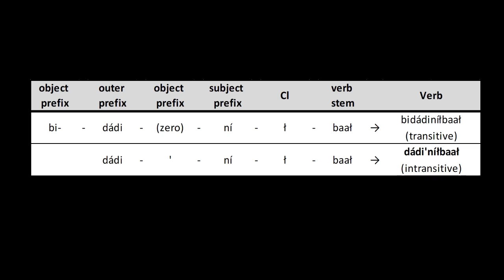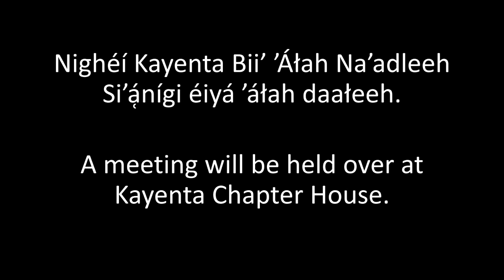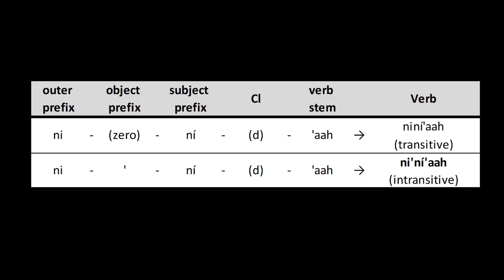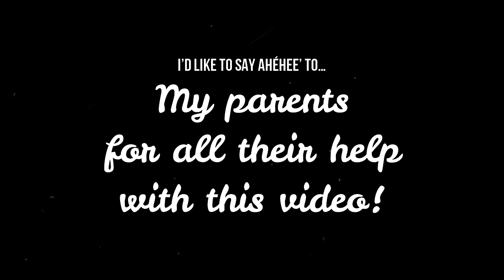How to Say, "Put On Your Mask," in Navajo (Diné Bizaad)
Good evening! In today's video, I teach you how to say, "Put on your mask," in the Navajo language.

Sorry, I have uploaded this six times so far. It's a 20 minute video with a lot of captions & some of the incorrections I find only after I post it, lol! I think this is going to be the FINAL version. So, enjoy!

The easiest way to say put on your mask is, "Nimask ánílééh.”
If I'm putting on my mask, I'd say, "Shimask áshłééh."
If my brother is putting on his mask, I'd say, "Travis bimask íílééh."

You can use this verb to say putting on articles of clothing:
-  Nich’ah ánílééh     (Put on your hat)
- Ni’éétsoh ánílééh    (Put on your jacket)
- Ni’éé’ naats’oodii ánílééh   (Put on your T-shirt)
- Ni’éé’ naats’oodii ánílééh   (Put on your sweater)
- Niziiz ánílééh     (Put on your belt)
- Nideiji’éé’ ánílééh    (Put on your shirt)
- Nitł’aaji̜’éé’ ánílééh    (Put on your pants)
- Nitł’aaji̜’ééyázhí ánílééh  (Put on your underwear)
- Nitł’aakał ánílééh    (Put on your skirt)
- Nistłee’ ánílééh    (Put on your socks)
- Nikee’ ánílééh     (Put on your shoes)

You can even say:
- Niseat belt ánílééh.   (Put on your seatbelt.)
- ’Ach’á̜á̜h sis ánílééh.  (Put on your seatbelt.)

Another way to say put on your mask is to say, "Cover it," using a verb specifying using a cloth-like item. The first example is the transitive verb, "Bik’íníłtih.”

To say, “Cover your face with a mask,” say, “Ninii’ mask bik’íníłtih.”
If I’m covering my face with a mask, I’d say, “Shinii’ mask bik’éshtih.”
If I'm saying Tyrique is covering his face with a mask, I’d say, ‘Binii’ mask yik’ííłtih.”

How to use, "Bik’íníłtih":
- Bikáá’ dah asdáhí beeldléí bik’íníłtih. Cover the chair with a blanket.
- Bikáá’ adání na’at’áhí bik’íníłtih. Cover the table with a cloth.
- Awéé’ beeldléí bik’íníłtih. Cover the baby with a blanket.

The next example is the intransitive verb, "Bik’í’íłtih." It is intransitive. So we don't mention the mask.

To say, "Cover your face," say, "Ninii’ bik’í’íłtih.”
If I'm putting on my mask, I’d say, “Shinii’ bik’é’éshtih.”
If I'm saying Tanya is putting on her mask, I'd say, “Tanya binii’ yik’é’éłtih.”

How to use, "Bik’í’íłtih:"
- Bikáá’ adání bik’í’íłtih. Cover the table.
- Tsásk’eh bik’í’íłtih. Cover the bed.
- Awéé’ bik’í’íłtih. Cover the baby.

Another way to say put on your mask is to say, "Cover it," using a verb describing closing a curtain. This example is the transitive verb, "Bidádiníłbaał.”

To say, “Put on your mask,” say “Ninii’ mask bidádiníłbaał.”
If I’m putting on my mask, I’d say, “Shinii’ mask bidádinishbaał.”
If I'm saying, “Tyrique is putting on his mask,” I’d say, “Tyrique binii’ mask yidéídíłbaał.”

How to use, "Bidádiníłbaał:"
- Yah ha’atiinígíí beeldléí bidádiníłbaał. Close the entryway with the blanket.
- Tséso̜’ bidáńdílbałí bidádiníłbaał. Close the window with the curtain.
- Ch’iyáán biih náá’niłí na’at’áhí bidádiníłbaał. Close the food pantry with the cloth.

The next example is the intransitive verb, "Dádi’níłbaał." It is intransitive. So we don't mention the mask.

To say, “Put on your mask,” say, “Ninii’ dádi’níłbaał.”
If I’m putting on my mask, I’d say, “Shinii’ dádi’nishbaał.”
If I’m saying Travis is putting on his mask, I’d say, “Travis binii’ déí'díłbaał.”

How to use, "Dádi’níłbaał:"
- Ch’é’étiin dádi’níłbaał. Close the doorway.
- Tséso̜’dádi’níłbaał. Close the window.
- Ch’iyáán biih náá’niłí dádi’níłbaał. Close the food pantry.

Another way to say put on your mask is using a verb to say, "Put it on." This example is the transitive verb, "Ba̜a̜h ninít’aah.”

To say, "Put on your mask," say, “Mask ninii’ ba̜a̜h ninít’aah.”
If I’m putting on my mask, I’d say, “Mask shinii’ ba̜a̜h ninish’aah."
If I'm saying, "Tyrique is putting on his mask," I’d say, “Tyrique mask binii’ ya̜a̜h niiyíít’aah.”

Ba̜a̜h means, “On it." ’Áda̜a̜h means, “On yourself.”
You can say, “NiMask áda̜a̜h niní’aah. Put on your mask.”

How to use, " ’Áda̜a̜h ninít’aah:"
- Nich’ah áda̜a̜h ninít’aah. Put on your hat.
- Nitł’aaji̜’ éé’ áda̜a̜h ninít’aah. Put on your pants.
- Nitł’aaji̜’ ééyázhí áda̜a̜h ninít’aah. Put on your underwear.
- Ná’oolkiłí áda̜a̜h ninít’aah. Put on your watch.

The next example is the intransitive verb, "Ba̜a̜h ni'ní’aah.” The mask is not mentioned.

To say, “Put on your mask,” say, “Ninii’ ba̜̜a̜h ni’ní’aah.”
If I’m putting on my mask, I’ll say, “Shinii’ ba̜a̜h ni’nish’aah."
If Tanya is putting on her mask, I'll say, “Tanya binii’ ya̜a̜h ni’í’aah.”

To say, “Mask,” in Navajo:
- Hanii’ bik’ínáltihí
- Hanii’ bidáńdílbałí
- Hanii’ ba̜a̜h ninát’ahí

Hanii' means, "Face." For a COVID mask, some people will specify a mask that covers the face & mouth:
- Hazéé’ dóó hachí̜í̜h bik’ínáltihí
- Hazéé’ dóó hachí̜í̜h bidáńdílbałí
- Hazéé’ dóó hachí̜í̜h ba̜a̜h ninát’ahí

To conclude, to say put on your mask in Navajo you’ll say:

- Nizéé’ dóó nichí̜í̜h bik’í’íłtih.
- Nizéé’ dóó nichí̜í̜h dádi’níłbaał.í
- Nizéé’ dóó nichí̜í̜h ba̜a̜hni’ní’aah.

See the video for further details. Enjoy!